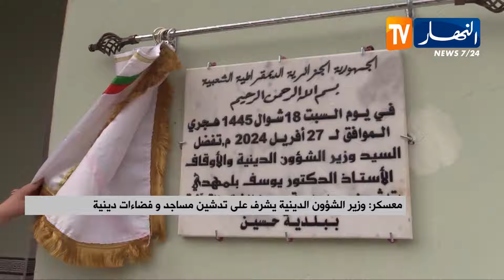معسكر: وزير الشؤون الدينية يشرف على تدشين مساجد و فضاءات دينية